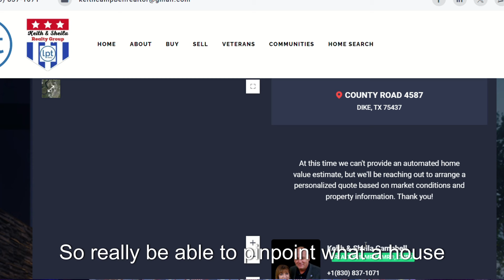Unlock the Secret to Selling Your Home Faster #1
0:00 Hire A Great Realtor or Team
0:29 Home Sellers
0:42 Agent Should Come See your Home
1:05 $6,000,000 Home
1:18 Have Realistic Expectations
1:30 Be Honest About Your Home